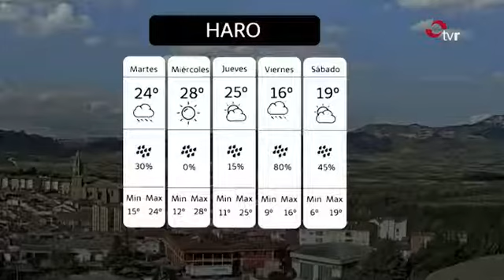Colaboración diaria con TVR. 03/10/2017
Edición con timelapse y meteisifitis

Edición con timelapse y meteofotos